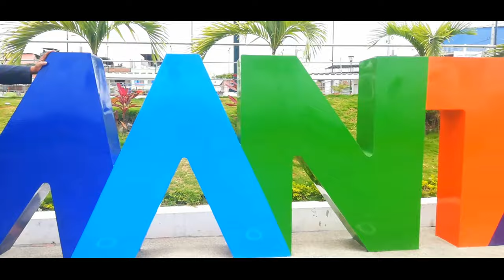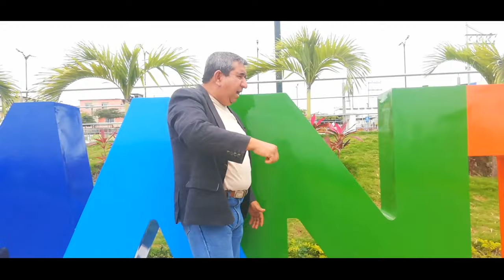De qué manera - Manuel Mendoza & Stalin Vega |Video Oficial|D.R.A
Video Oficial de la canción "De que manera" - bolero.

Producción Audiovisual:
"Triple A Producción Audiovisual"

Link del Canal directo:
/UCJ8HAzoaS6bSoQksgn1DFfA

Composición:
Manuel Mendoza